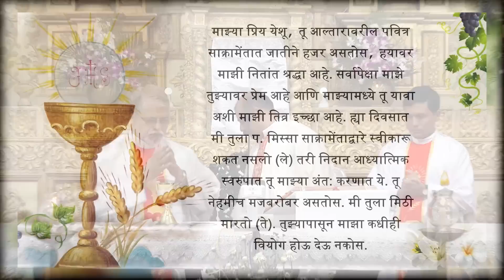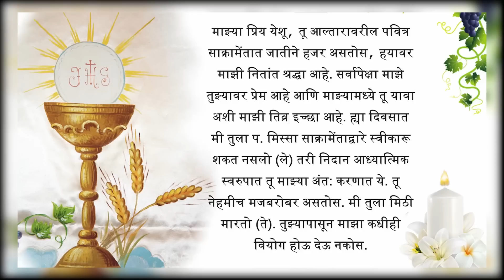Missabalidan and Wed Novena - 18th Nov, Our Lady of Grace Cathedral, Papdy